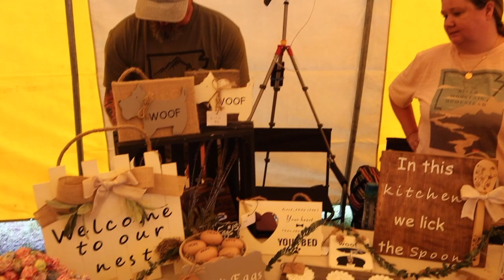1st Annual YouTube Family Reunion | Let me just show you a good time!!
We had such a great time at the Family Reunion. I hope you enjoy watching our good time!

I will keep adding to the list as I get time!! Thanks for all your support and helping me get to my latest goal!!!

Our channel and homestead thrives because of the feedback I receive from you all! I work hard to make sure it is entertaining as well as something you can watch as a family.

Snail Mail:
Kristen
Gore, OK 74435

I so enjoy reading all the comments you leave as well as emailing back and forth!

Thank you for helping make this journey so much fun!

Sincerely,
Kristen